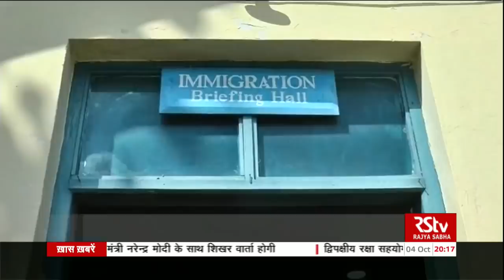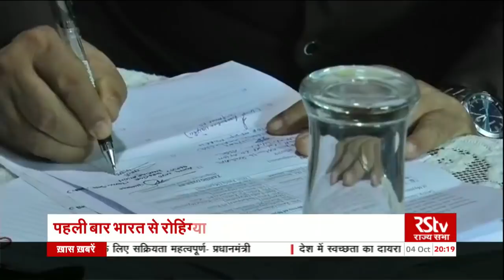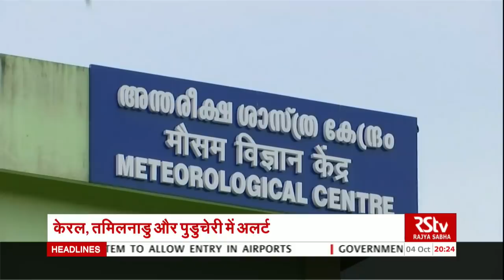Hindi News Bulletin | हिंदी समाचार बुलेटिन – Oct 04, 2018 (8 pm)